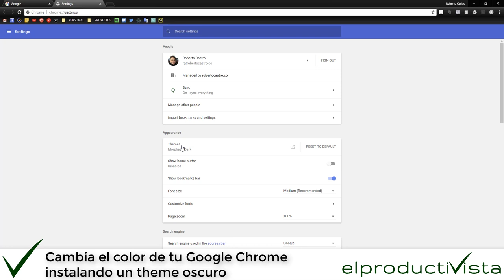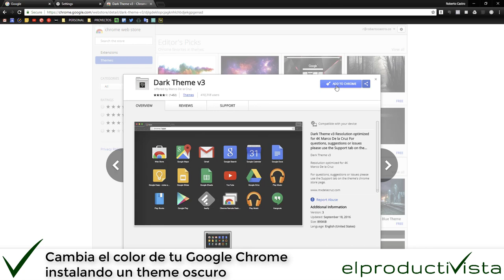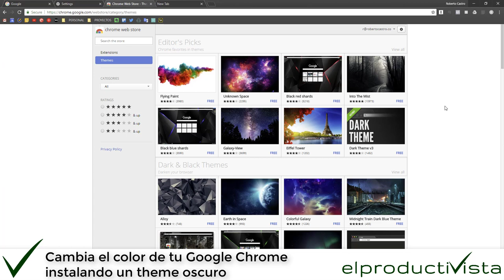Cambia el color de tu Google Chrome instalando un theme de color negro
Es muy fácil el cambiar como se ve tu navegador, y un theme oscuro puede ayudarte a ver y trabajar mejor.